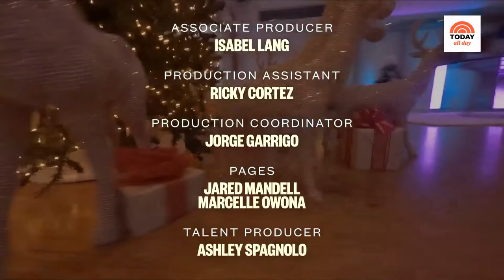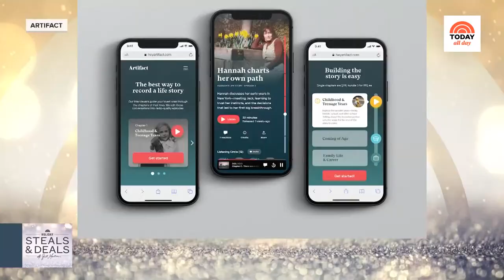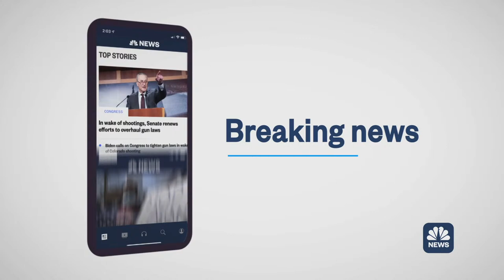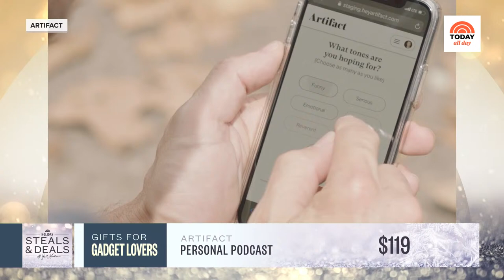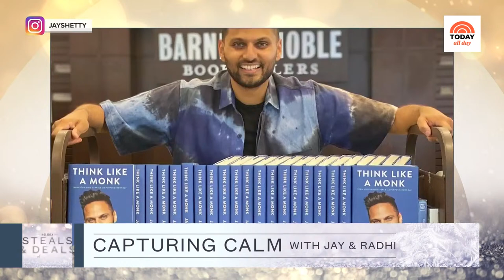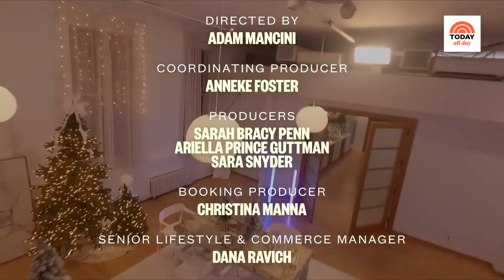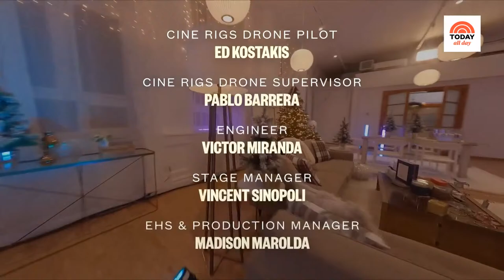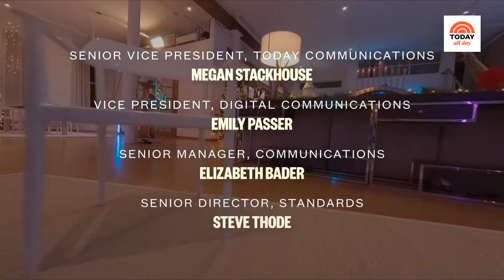Watch: TODAY All Day - Nov. 26